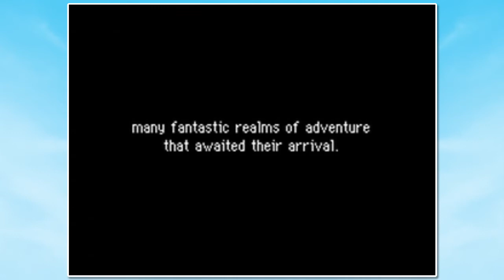Pokémon Mystery Dungeon: Explorers of Sky | Episode 2 - Wigglytuff's Guild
Oh baby~